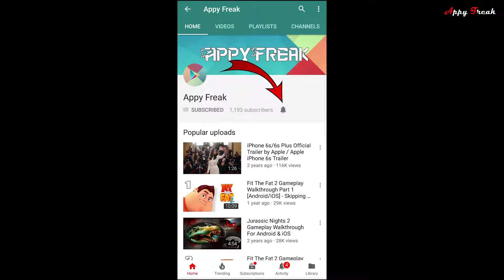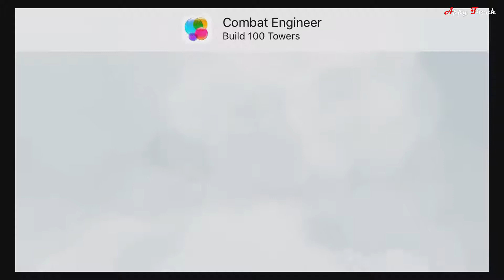Caravan War Gameplay / Caravan War Android iOS Gameplay Part 4